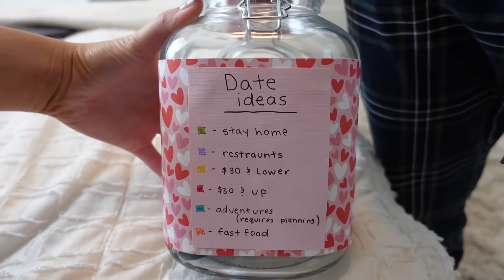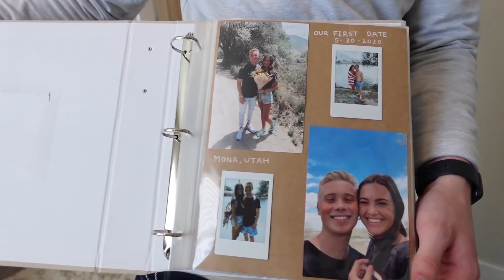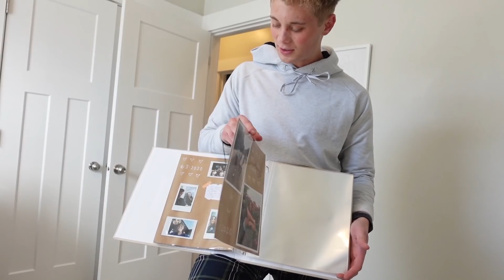we got MARRIED?! | Alyssa + Dallin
MAILING ADDRESS
6101 West 9790 South, West Jordan, Utah 84081